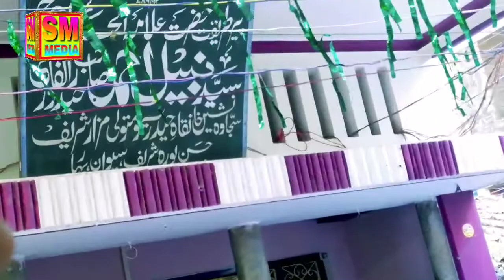Mufti Noman Haidri, Urse Nabili 2022, जुलुसे संदल में दिवानों का हुजुम!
Khanqah E Aalia Haidria Hasanpura Sharif, Siwan,
Publish On 25 October 2022,
Mufti Noman Haidri
Program :-Dat, 24 October 2022